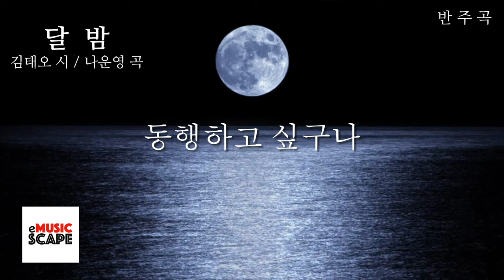한국가곡 "달밤" D조 피아노 반주 Instrumental - 김태오 시 / 나운영 곡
한국가곡 "달밤" D조 피아노 반주 Instrumental
김태오 시 / 나운영 곡